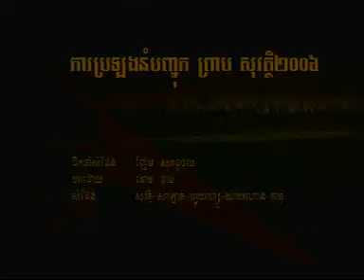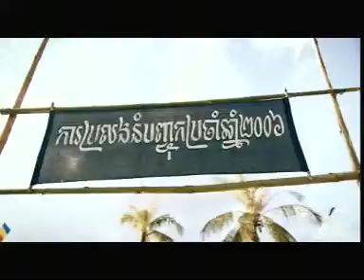Ka Brolang Khmer Noodle (RHM-vcd-vol.64)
Actors: Sovath+Salat+Fuzo+Yeay Nang+ Neang To